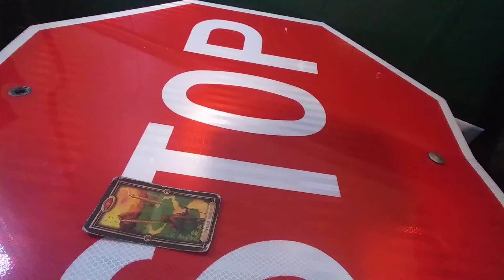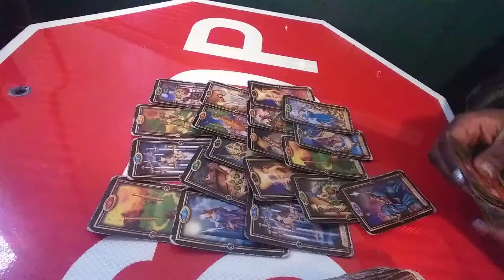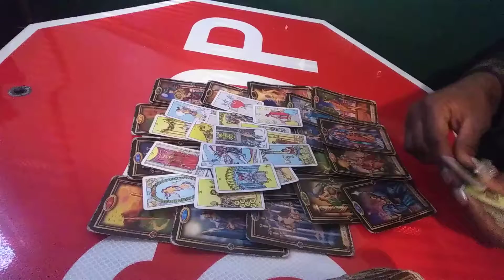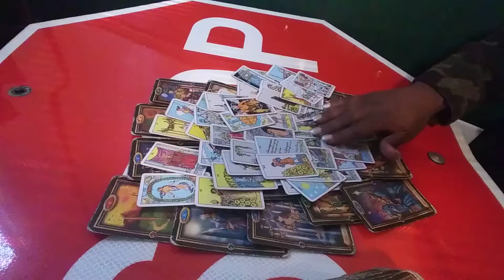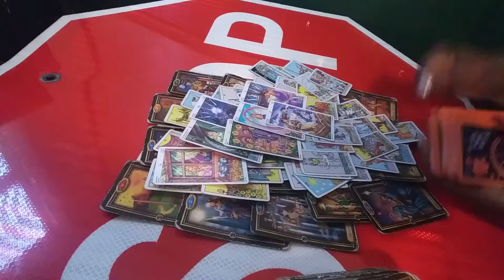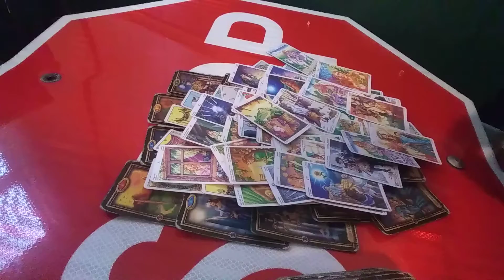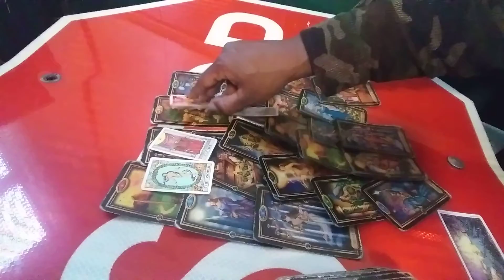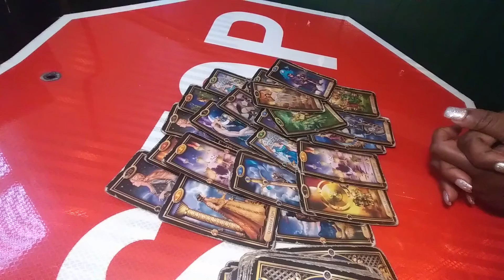SAGITTARIUS ♐ SOMEBODY LOOKS LONELY❤🙋MARCH 5-31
Entertainment purposes only
General message